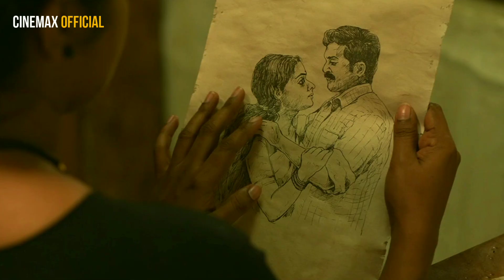Life Emotional | Yamam Veendum Vinnile | Song Mix | Kaapa | Dawn Vincent | A Cinemax Official Video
Video Edit : Abhilash Thampy